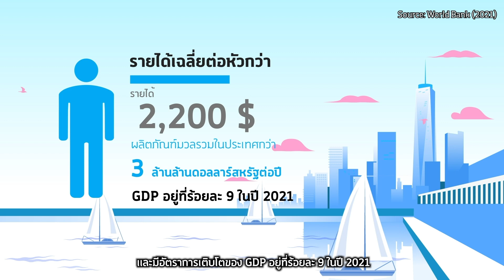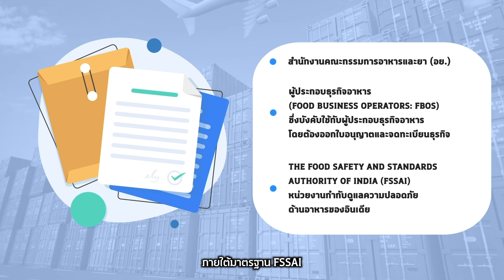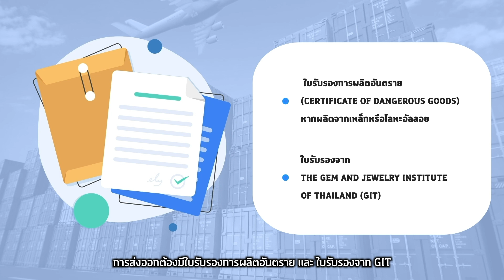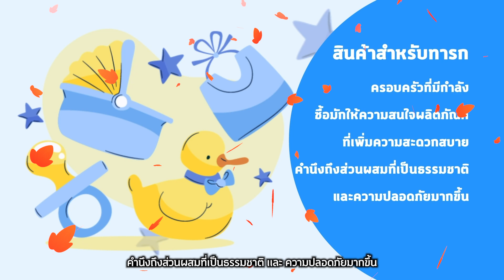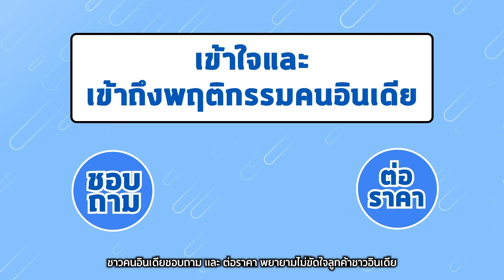วิเคราะห์ตลาด สาธารณรัฐอินเดีย Republic of India